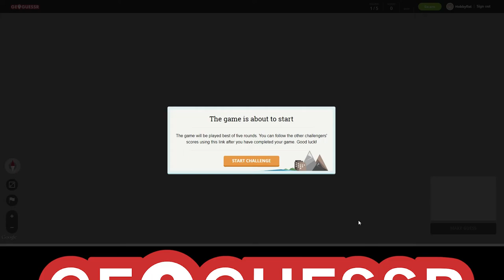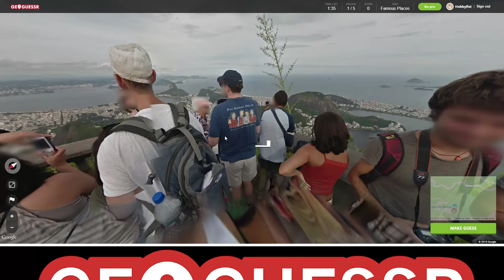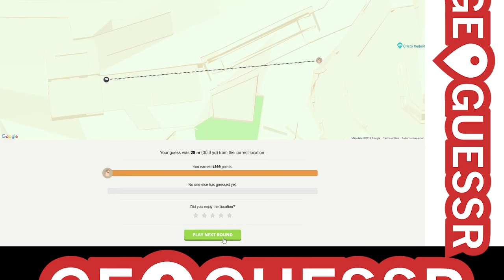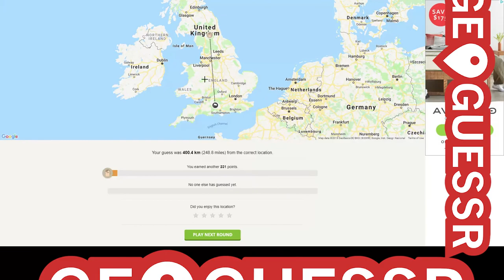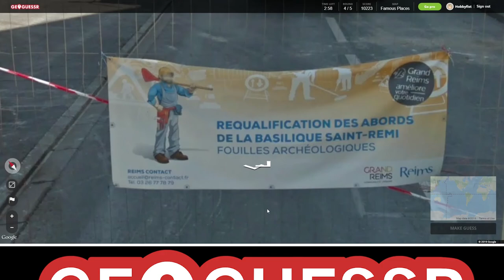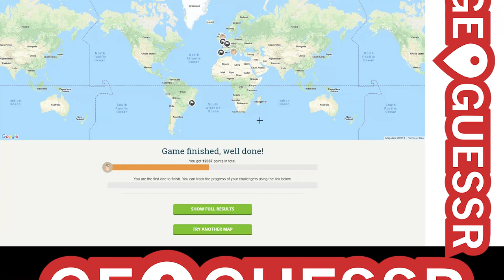Hobbyfist Geoguessr - [Part 210] Fam pla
How famous I ask